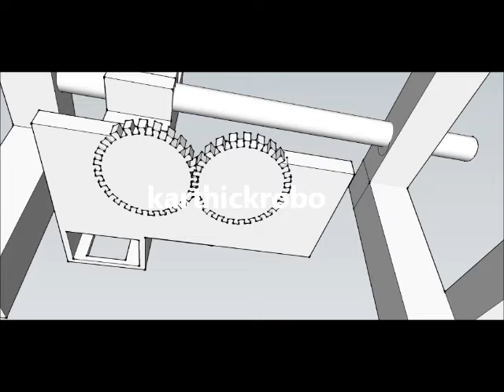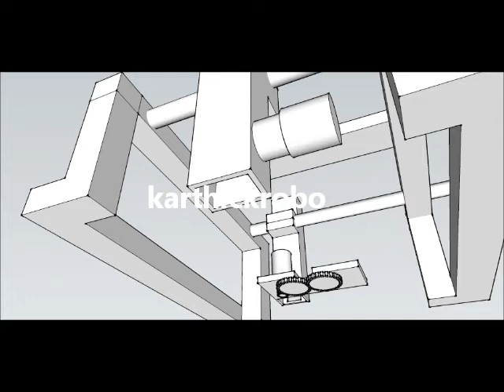how to make agricultural robot step 1 design